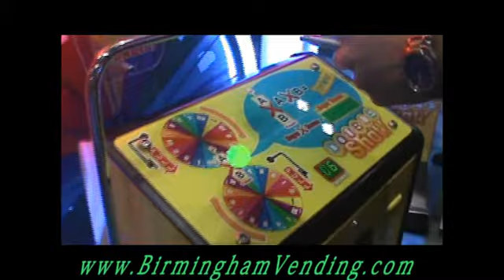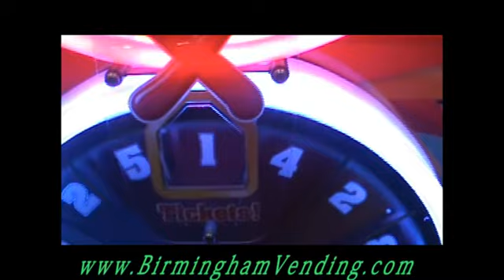Sega Double Shot Redemption Game by Birmingham Vending